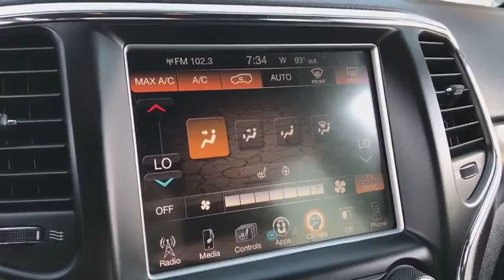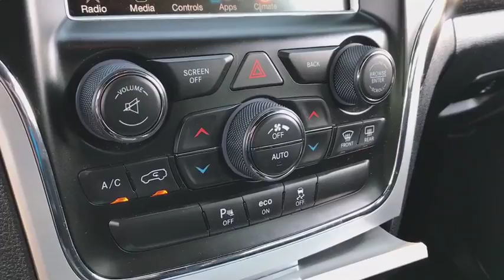2015 Jeep Grand Cherokee Peoria, Surprise, Avondale, Scottsdale, Phoenix, AZ 47577A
Bright White Clearcoat [LISTING TYPE] 2015 Jeep Grand Cherokee available in Peoria, Arizona at Moore Chrysler Jeep. Servicing the Surprise, Avondale, Scottsdale, Phoenix, AZ area.
2015 Jeep Grand Cherokee Altitude - Stock#: 47577A - VIN#: 1C4RJEAG9FC218703